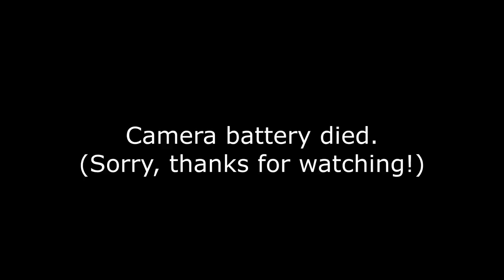Should you get a Great Pyrenees? - Things to consider BEFORE you decide to get this AWESOME dog.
I'm sure I missed other reasons, but this is probably the first video of this topic just based on the last 4 years of GP ownership. We've been through a lot with our GP, but needless to say we have no regrets getting them for our homestead despite the stress, struggles, and hardships we've been through as GP owners.

I didn't mention it in the video, but they did require a TON of training and attention as puppies to safely keep them around our chickens and to perimeter train them...because they are stubborn.